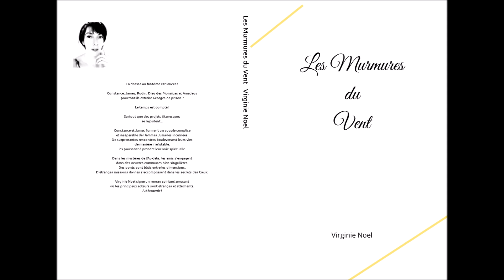Exposition virtuelle "Les Murmures du Vent", par Virginie Noel, outil IA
Avec l'outil IA.
Ce film accompagne mon livre du même titre "Les  Murmures du Vent", en vente sur Amazon et la Fnac
Facebook : Virginie Noel, artiste plasticienne